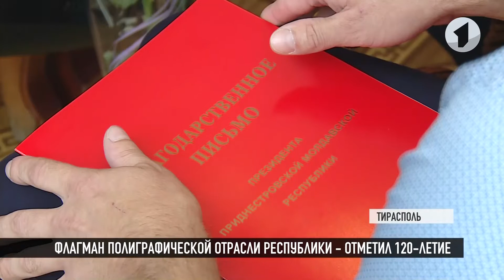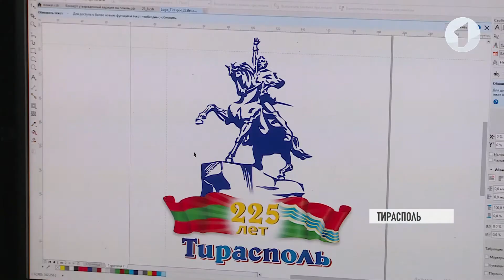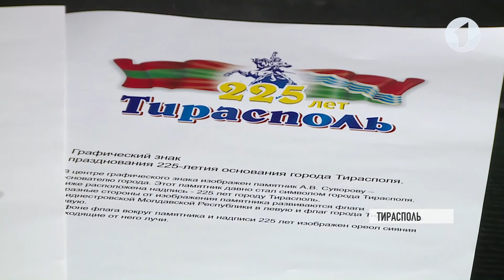«Типару» - 120 лет. От печатного станка до флагмана полиграфии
От частного печатного станка – до флагмана полиграфической отрасли. Свое 120-летие отметила типография «Типар». С юбилеем одно из старейших предприятий республики поздравили председатель Верховного Совета и вице-премьер.